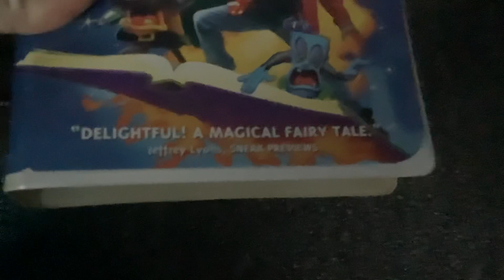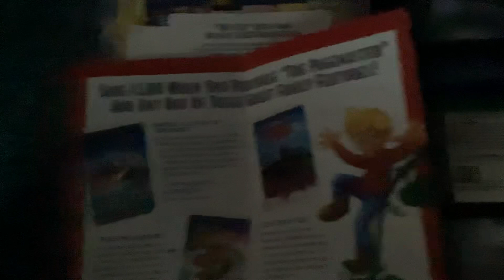The Pagemaster 1995 VHS: Review